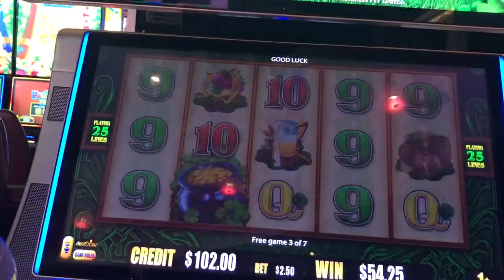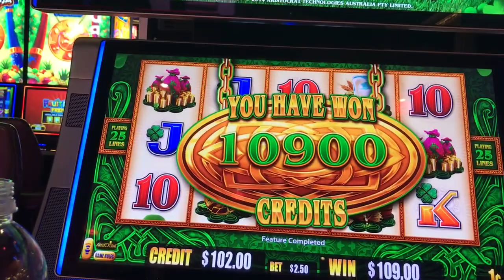Slot Machine Big Hits/Bonus Play Action